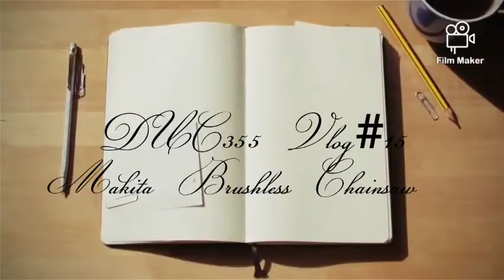Makita DUC355 Vlog#15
Cordless Brushless chainsaw